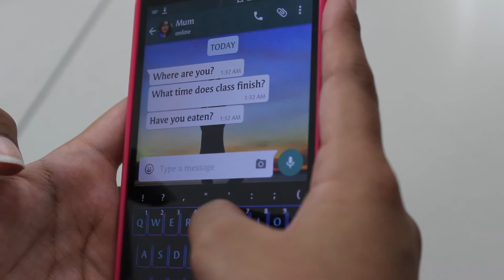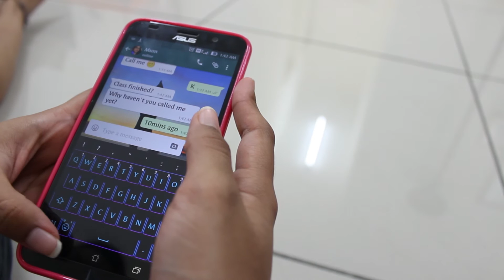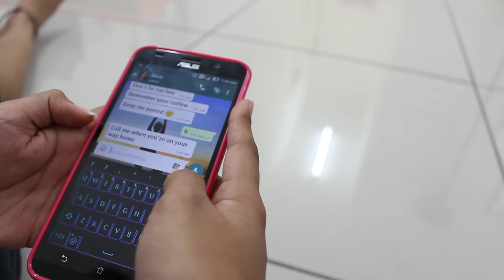Reasons To Dislike Your Mom!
Sick of seeing lovey dovey posts for mother's day? Watch this! A 'special' tribute to all mothers for this annual occasion.